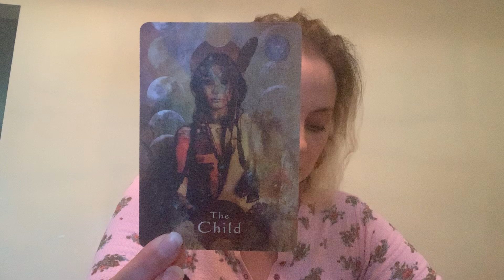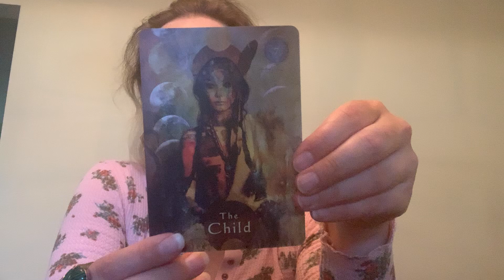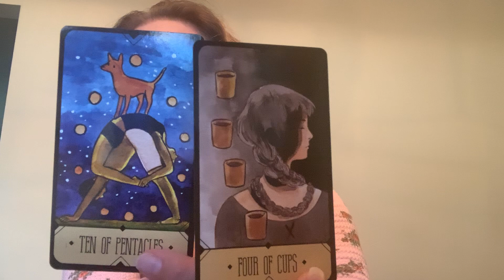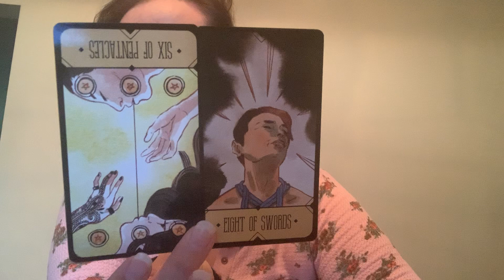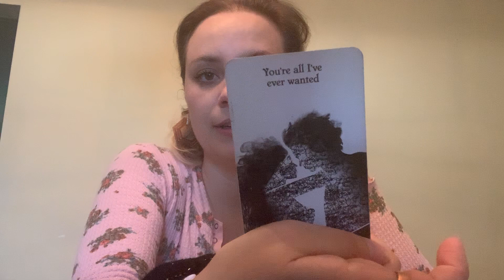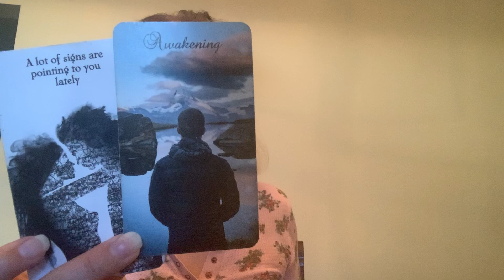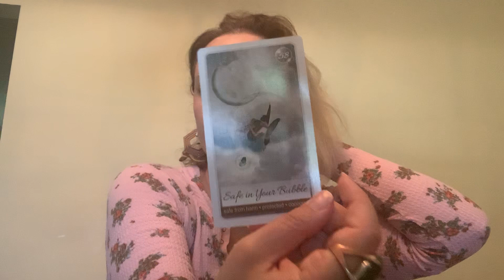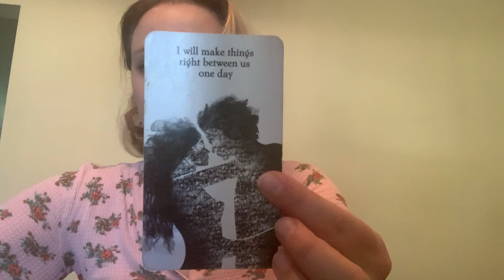PISCES-March 2020-BIRTHDAY SURPRISE-It’s Not What You Think It Is